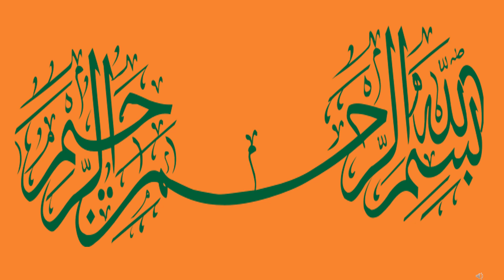uae dirham rate today |uae dubai| uae dirhim rate in pakistan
0:00 Start
0:38 Lari Exchange
0:49 Al Ansari Exchange
1:00 TravelX world wide Exchange
1:11 Al Ghurair International Exchange
1:22 Index Exchange
1:33 GCC Exchage
1:44 Al Fardan Exchange
1:55 End

A country located in the Middle East known for its rich culture, modern cities, and economic prosperity.

The exchange rate indicating the value of one United Arab Emirates Dirham in Pakistani Rupees.

*AED to INR*
The conversion rate from United Arab Emirates Dirham to Indian Rupees.

*UAE Currency*
The monetary system and legal tender used in the United Arab Emirates, represented by the United Arab Emirates Dirham (AED).

*Abu Dhabi*
The capital city of the United Arab Emirates, known for its skyscrapers, luxury hotels, and vibrant cultural scene.

The exchange rate of the United Arab Emirates Dirham in relation to the Pakistani Rupee.

*Dubai Currency*
The currency used in Dubai, which is the United Arab Emirates Dirham (AED).

*1 AED to INR*
The value of one United Arab Emirates Dirham expressed in Indian Rupees.

*Dirham to INR*
The exchange rate between the United Arab Emirates Dirham and the Indian Rupee.

*1 Dirham in Pakistani Rupees*
The equivalent value of one United Arab Emirates Dirham in Pakistani Rupees.

The exchange rate between the United Arab Emirates currency and the Pakistani Rupee.

*1 AED to PKR*
The conversion rate of one United Arab Emirates Dirham to Pakistani Rupees.

*UAE Exchange Rate Today India*
The current exchange rate of the United Arab Emirates currency in relation to the Indian Rupee.

*1 Dirham in Indian Rupees*

*INR to AED*
The exchange rate between the Indian Rupee and the United Arab Emirates Dirham.

*UAE Dirham to PKR*
The conversion rate from United Arab Emirates Dirham to Pakistani Rupees.

*Sharjah*
A city in the United Arab Emirates known for its cultural heritage, museums, and vibrant markets.

*UAE to INR*
The exchange rate between the United Arab Emirates currency and the Indian Rupee.

*Dirham to PKR Today*
The current exchange rate of the United Arab Emirates Dirham in Pakistani Rupees.

*UAE Dirham to INR*
The exchange rate of the United Arab Emirates Dirham in relation to the Indian Rupee.

*UAE Dirham*
The official currency of the United Arab Emirates, abbreviated as AED.

*UAE Exchange Rate*
The prevailing exchange rate of the United Arab Emirates currency against other global currencies.

*AED to INR Today*
The current exchange rate of the United Arab Emirates Dirham in relation to the Indian Rupee.

*Dubai Currency Rate*
The exchange rate of the United Arab Emirates Dirham in relation to other currencies specifically in Dubai.

*1 Dirham in Indian Rupees Today*
The current value of one United Arab Emirates Dirham expressed in Indian Rupees.

*1000 AED to PKR*
The conversion rate of 1000 United Arab Emirates Dirhams to Pakistani Rupees.

The exchange rate between the Pakistani Rupee and the United Arab Emirates Dirham.

*Dubai 100 Dirham Indian Rupees*
The equivalent value of 100 United Arab Emirates Dirhams in Indian Rupees specifically in Dubai.

*UAE Currency in India*
Information about the usage, acceptance, and exchange rate of the United Arab Emirates currency in India.

The current exchange rate of the United Arab Emirates Dirham to the Pakistani Rupee.

*AED to Rupee*
The conversion rate from United Arab Emirates Dirham to the Indian Rupee.

*Dubai Currency to PKR*
The exchange rate of the United Arab Emirates Dirham in relation to the Pakistani Rupee specifically in Dubai.

*Exchange Rate AED to INR*
The current conversion rate of the United Arab Emirates Dirham to the Indian Rupee.

*Abu Dhabi Currency*
The currency used in Abu Dhabi, which is the United Arab Emirates Dirham (AED).

*Dubai 1 Dirham Indian Rupees*
The value of one United Arab Emirates Dirham expressed in Indian Rupees specifically in Dubai.

*UAE Full Form*
UAE stands for the United Arab Emirates.

*DHR to PKR*
The exchange rate between the United Arab Emirates Dirham and the Pakistani Rupee.